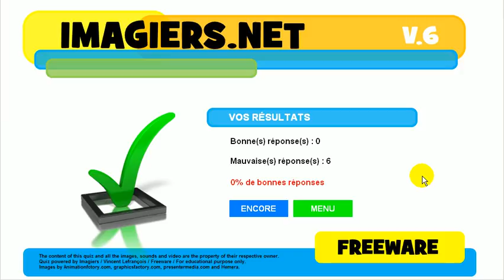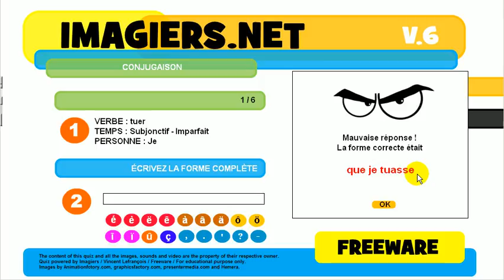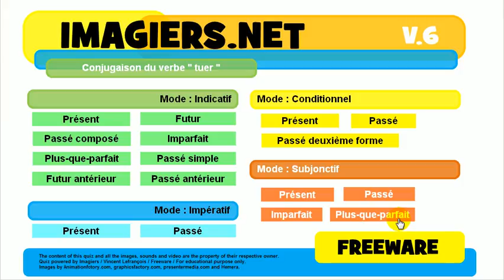урок французского языка # сопряжение # tuer